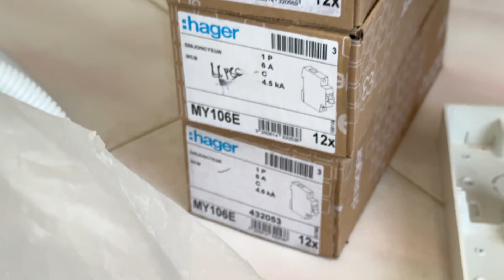MBE : Promosi Untuk Tuan Fauzi Perak | Bayar Murah Dapat High Quality Cable